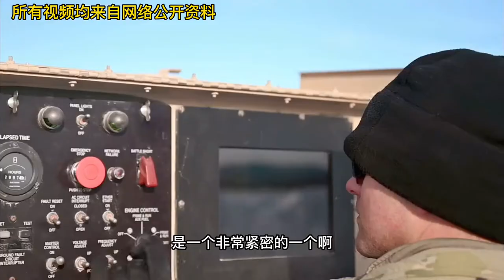美军提拔军官也有潜规则？其实在军校的时期就已经决定了未来！在美国一个老百姓去参军要相当军官有多难？ 美军又是如何保持自己的战斗力的？